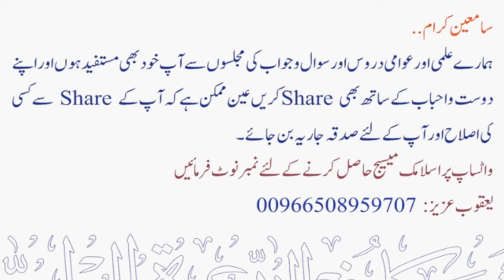Elme ghaib ka shai matlab kiya hia ? | Sheikh Maqsood Ul Hasan Faizi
💠 علم غیب کا صحیح مطلب کیا ہے ؟
💠 Elme ghaib ka shai matlab kiya hia ?